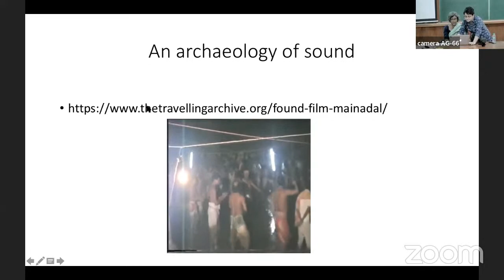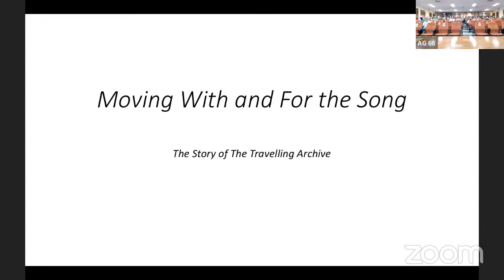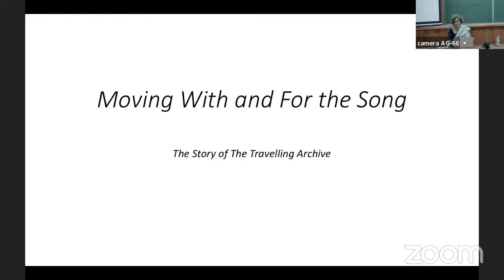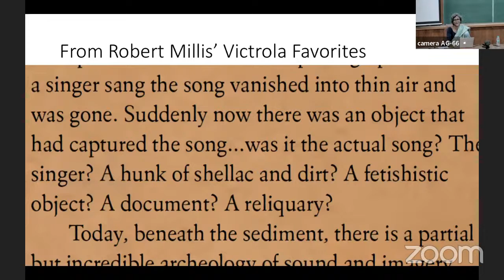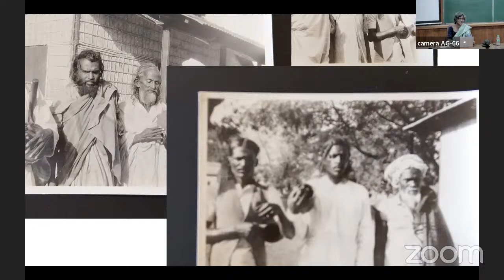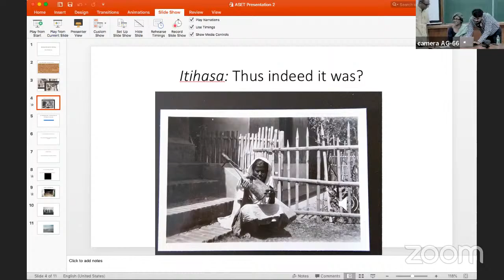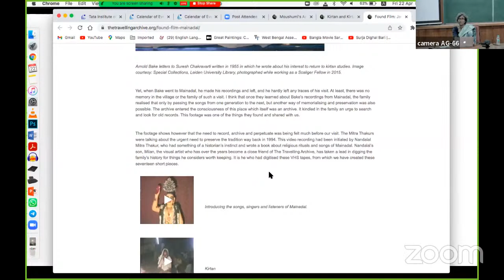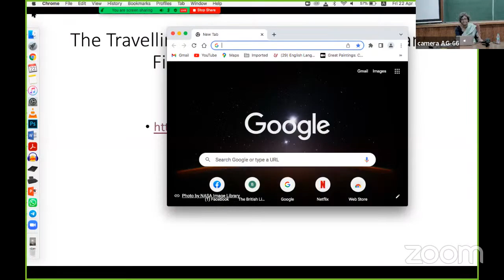Moving With and For the Song: The Story of The Travelling Archive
Ms. Moushumi Bhowmik